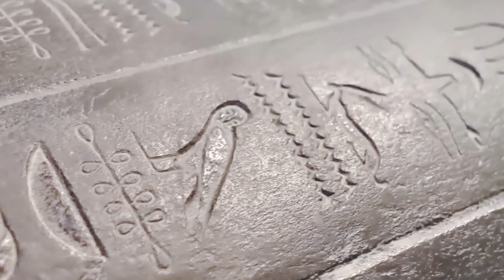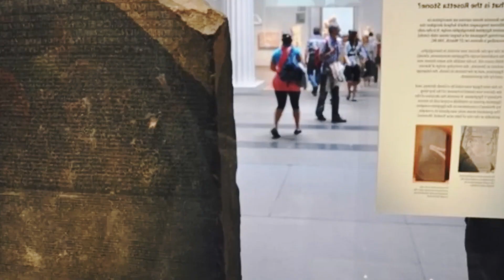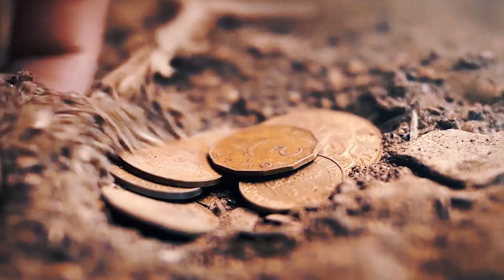Village Offers Large Prize To Anyone Who Can Help Decode This 230 Year Old Mystery